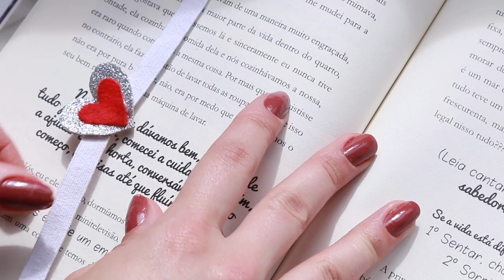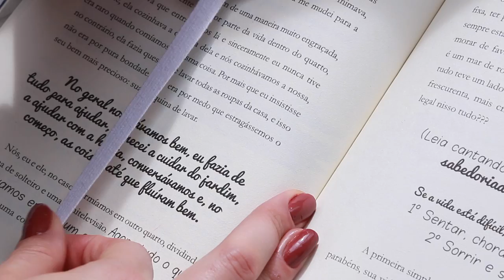CRIANDO KIT DE MATERIAL ESCOLAR CASEIRO SEM GASTAR NADA #5 🤓 | KIM ROSACUCA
Kimberli Carvalho
Complemento: Apto 115
Cidade: Curitiba
Estado: Paraná
CEP: 81110010